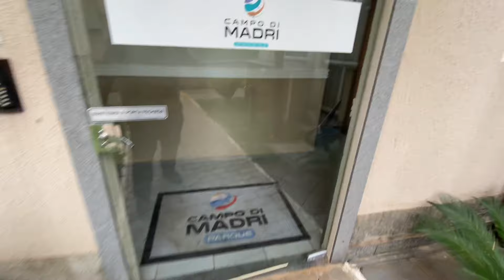🏡 $850/mês | locação APTO 2 DORMS COND. CAMPO DI MADRI - RES. DOM BOSCO - SJC/SP.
Apartamento, 02 dormitórios, 3° andar, 40 m² - Condomínio Campo Di Madri, localizado no bairro Residencial Dom Bosco, na Zona Leste de São José dos Campos/SP

Apartamento disponível para locação, possui 02 dormitórios, sala 2 ambientes, cozinha americana integrada com a área de serviço, banheiro social, e 01 vaga de garagem descoberta.

O condomínio conta com: portaria 24h, câmeras de segurança, vagas de visitantes, bicicletário, salão de festas com churrasqueira, quadra, playground, brinquedoteca.

ALUGUEL: $850 + COND: 318,70 $ + IPTU: $ 59,32
***CONSUMO DE ÁGUA, LUZ E GÁS SEPARADOS***

ACEITA SEGURO-FIANÇA, FIADOR OU CAUÇÃO DE 03 MESES COMO MODALIDADE DE GARANTIA, TEMPO DE CONTRATO 30 MESES SEM ADENDOS.

Impera imóveis, imobiliária FOCADA em venda e locação de casas e apartamentos na ZONA LESTE de São José dos Campos estado de São Paulo.

Se você tem um imóvel na zona leste e quiser ver ele anunciado conosco, entre em contato,  temos muito interesse em trabalhar com o seu imóvel.

ALUGUEL: $850 + COND: 318,70 $ + IPTU: $ 59,32 venda (sujeito a alterações e indisponibilidade)
*Confirmar preço e maiores informações no site da Impera Imóveis - Cidade Vista Verde,